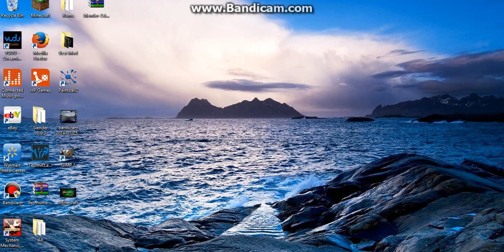Paintball (Part 1)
I suck at paintball really bad so watch me fail at it. BYE!